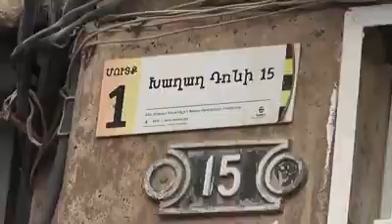Երեւանցիներս ուզո՞ւմ ենք ապրել մաքուր քաղաքում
Ամեն օր տեսնում եմ բազմաթիվ երևանցիների, ովքեր ձեռքի թեթև շարժումով, ավտոմեքենայի կամ տան լուսամուտից, փողոցով քայլելիս, կամ ուղղակի կանգառում կանգնած տարբեր մեծության ու ծավալի, որպես ավելորդ առարկա նետում են գետնին: Հարց է առաջանում, մենք` երեւանցիներս ուզո՞ւմ ենք ապրել մաքուր քաղաքում: